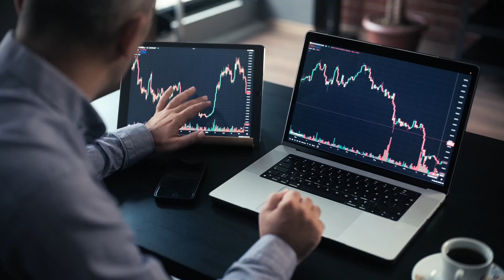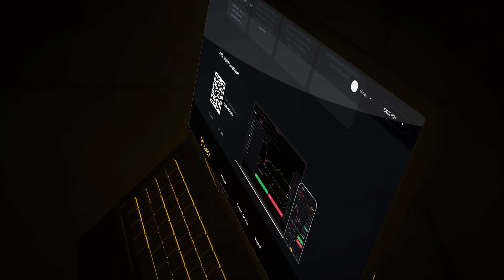Studené peněženky LWEX nastavují nový standard bezpečnosti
LWEX přináší offline úložiště a kontrolu klíčů uživatele jako základ bezpečné a důvěryhodné platformy